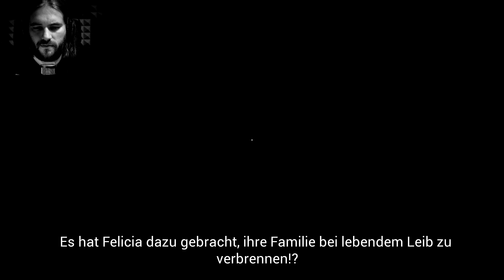Wahre Monster | Perception (3)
Perception Horror Game Gameplay Deutsch/German

COMMUNITY